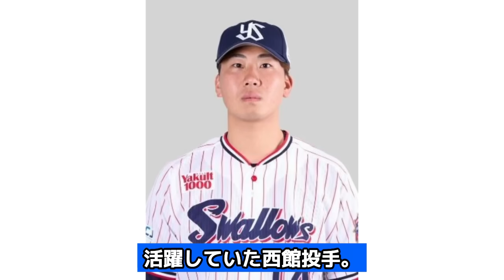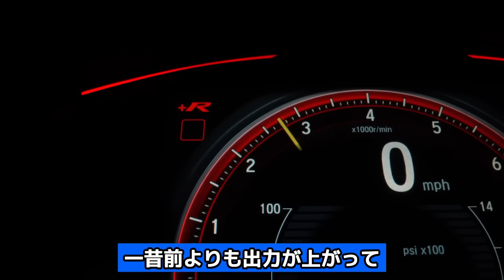西舘昂汰がわずか1年で戦力外に…期待のドラ１ルーキーが異例のクビ通告となった真相に驚愕…入団早々トミー・ジョン手術を受ける選手が激増している理由が…【プロ野球】